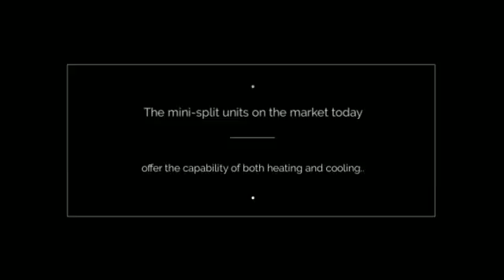Midea Ductless Split. (Heating and Air Conditioning).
Midea Ductless Split. Mini Split Air Conditioner. Since the compressor is located outside the house, the split air conditioner is very quiet and efficient.